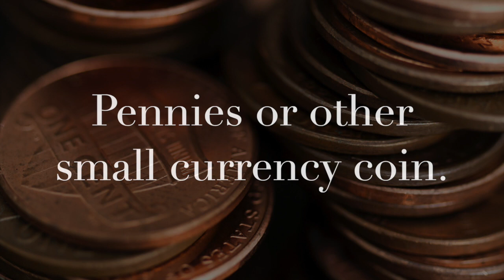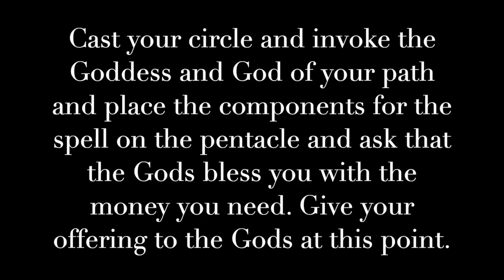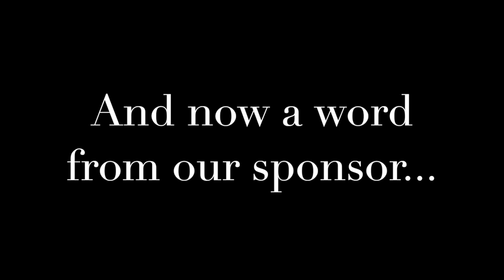7-Day Money Spell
Our books:
Take a look at our book on Wicca! It's based off our Year and A Day videos. It's on sale now for $11.95! It’s called ‘Wicca: A Year and A Day in Magick’